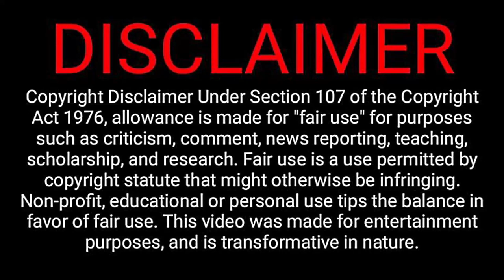PACO CHRISTIAN PRIETO in "ONLY THE STRONG" (1993).